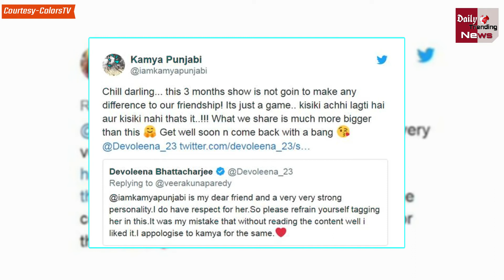Bigg Boss 13 : Siddharth Shukla की वजह से Devoleena Bhattacharjee को मांगनी पड़ी माफ़ी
Bigg Boss 13 : Devolina Bhattacharjee Apologized To Kamya Punjabi | Day 81 | BB13 | Bigg Boss 13 Tonight Full Episode 81